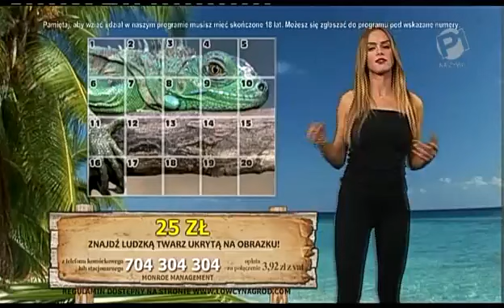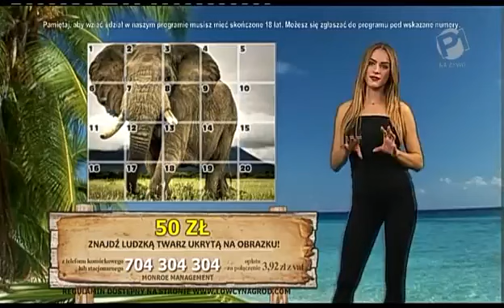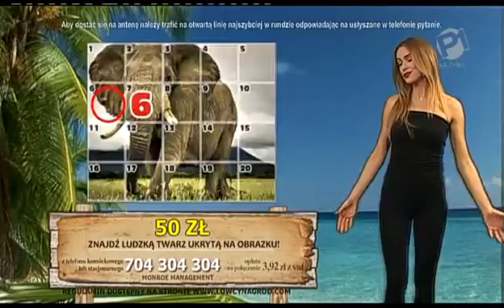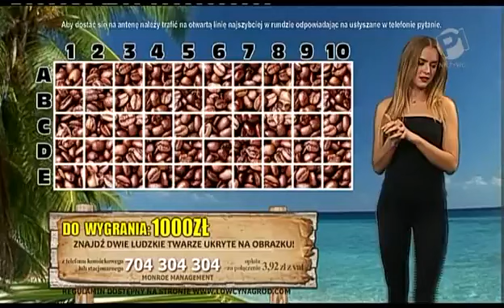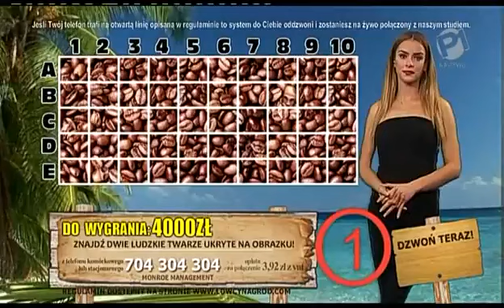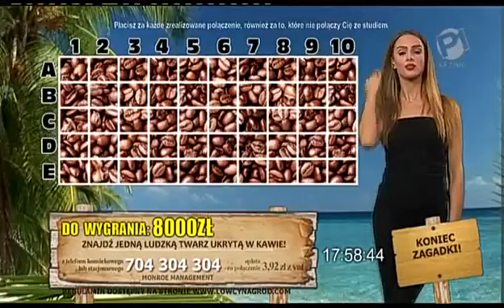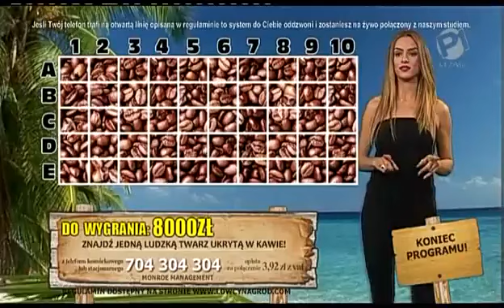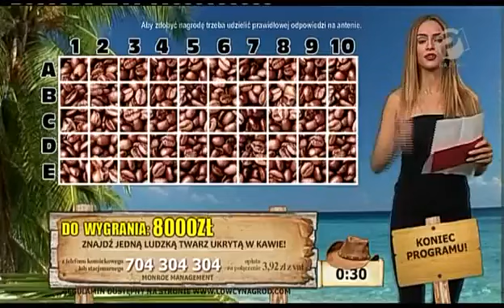Zagadkowa wyspa 31.01.2015 (Polonia1)